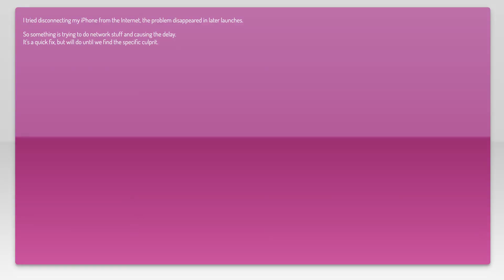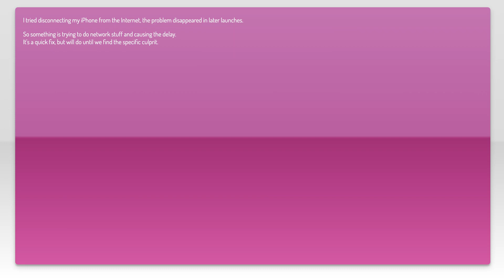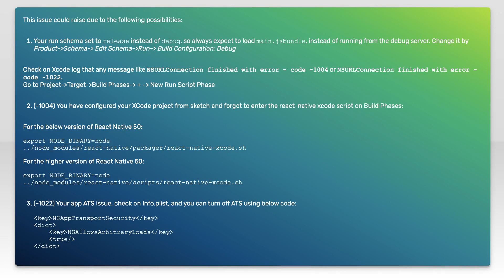React native app stuck on splash screen on device but works in simulator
ios: React native app stuck on splash screen on device but works in simulator

Related to: ios, xcode, react-native